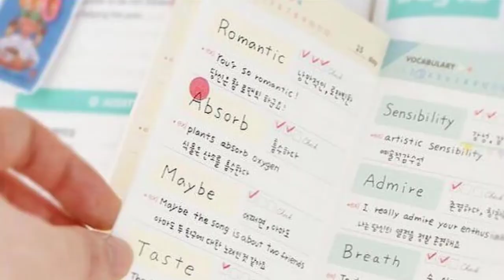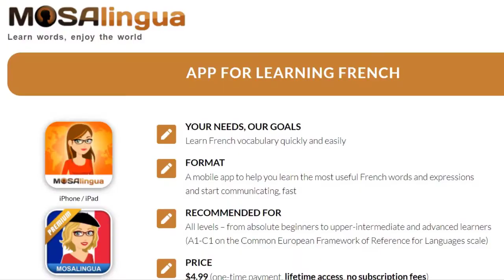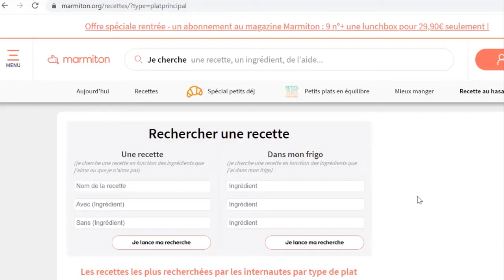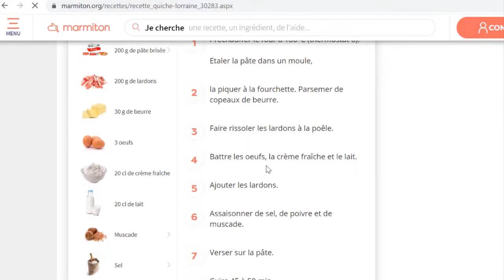آموزش زبان فرانسه- 6 راه حل برای اینکه کلمات را فراموش نکنیم. مهدی کریمی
چرا کلماتی را که حفظ میکنیم فراموش میکنیم؟ 6 راه حل برای اینکه کلمات را فراموش نکنیم. مهدی کریمی
فرانسه در خیابان- مهدی کریمی مدرس زبان فرانسه
 صفحه اینستاگرام francais.dans.la.rue فرانسه در خیابان مهدی کریمی français dans la rue آموزش زبان فرانسه آنلاین مهدی کریمی Mehdi Karimi اطلاعات بیشتر مراجعه به صفحه اینستاگرام français dans la rue